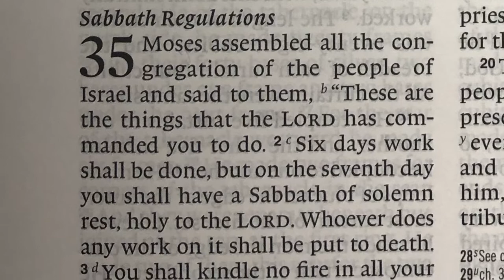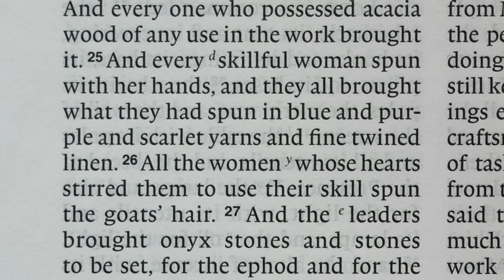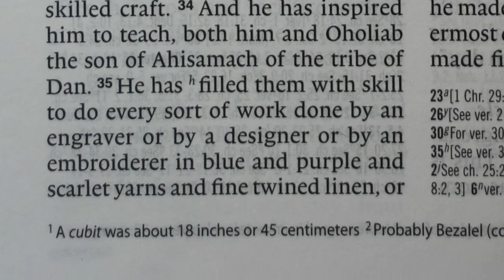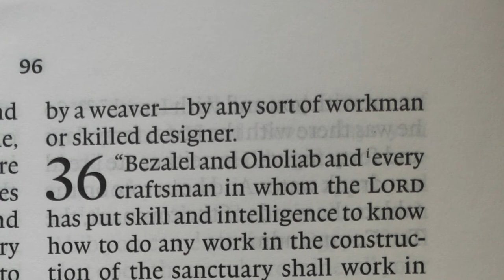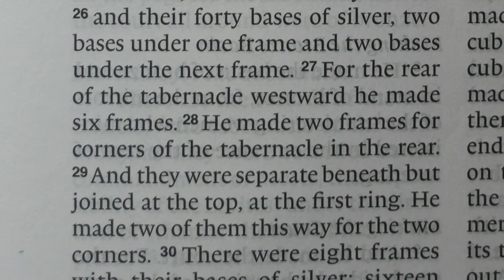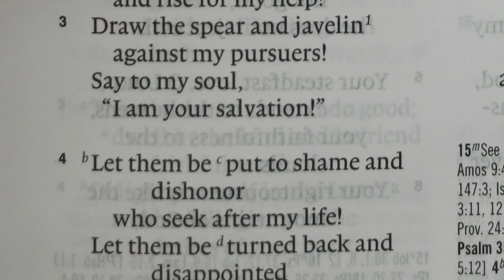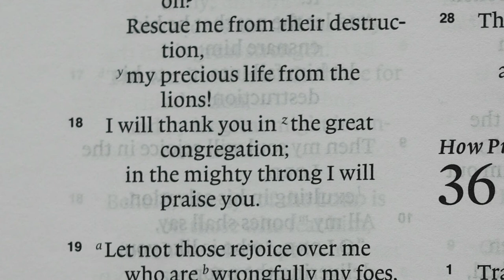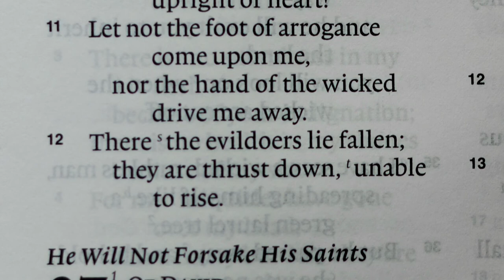Read the Bible In A Year, Day 31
This is Day 31 of our daily Bible reading. If you have missed any, it’s not too late to go back and 'binge-watch’ the previous 30 days. It will do your soul good! ;) You will notice that unlike some other Bible reading programs, I am reading the Bible each day in ‘books’ not bits. The Bible is not meant to be read in a few-verses-here and a few-verses-there fashion. It is meant to be read as a collection of books which collectively form the grand meta-narrative (the one story behind it all) of God’s unfolding plan of redemption. As you come with me through the books of the Bible I’m going to try and help you to navigate this meta-narrative through the less popular parts of the Bible which many believers tend to avoid.
This daily reading program is designed for the busy person who finds it a struggle to fit their Bible reading into the start of their day. If you have any questions or comments, I’d love to hear them and I will respond as soon as I can. Thank you for coming on this journey through the Bible in one year.